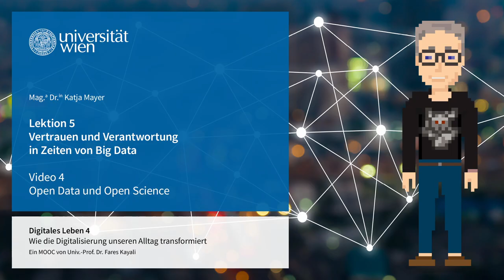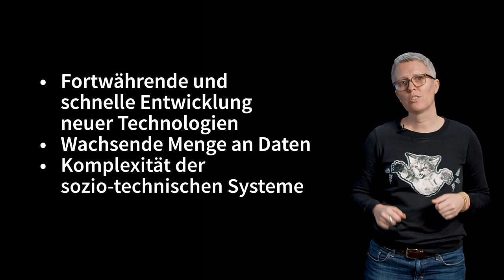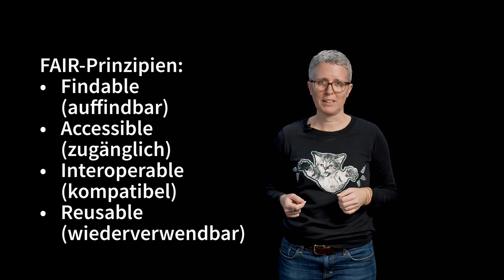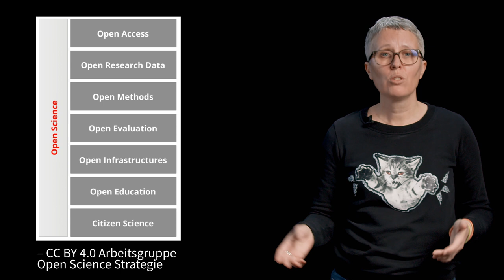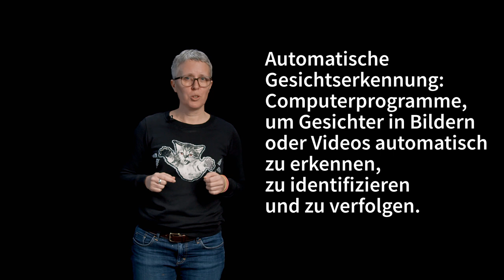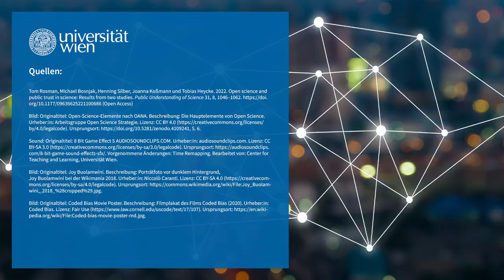Open Data und Open Science | iMooX.at